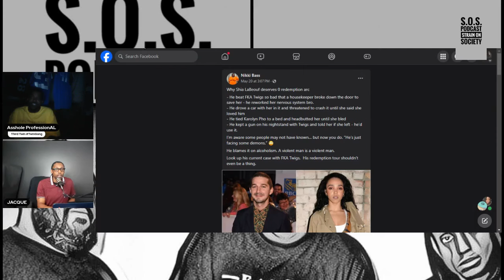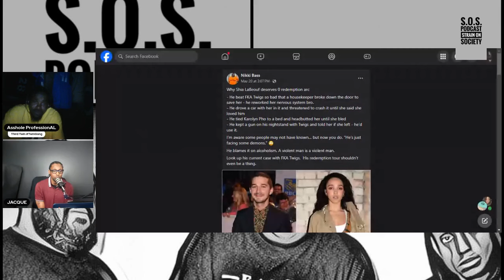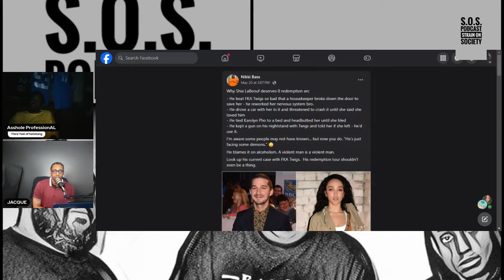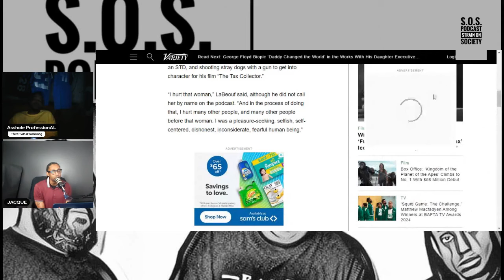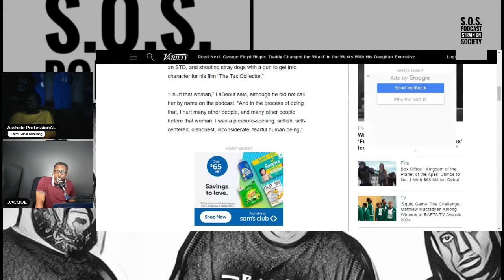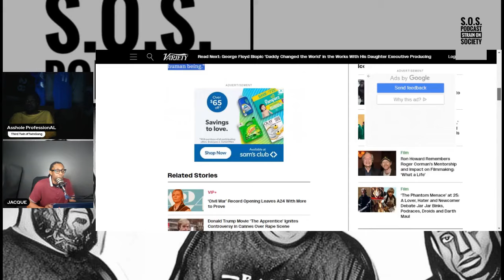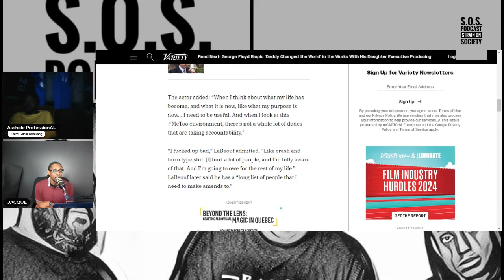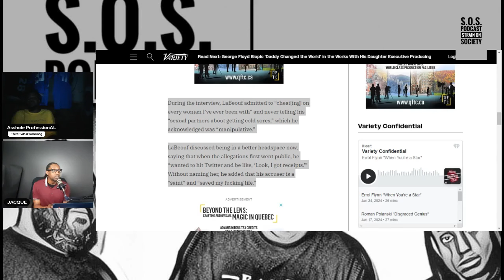Don't Forget Shia LeBeouf's Assault Allegations As He Tries To Make a Comeback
In this clip, we discuss Shia LeBeouf's assault allegations which led to his disappearance for a while until recently.

Opening Song on Live Show: Blueprint by C.A.M. New Album "In Due Time" Out NOW!!